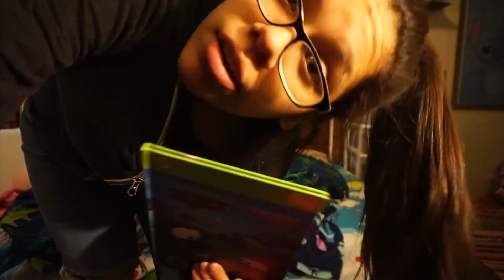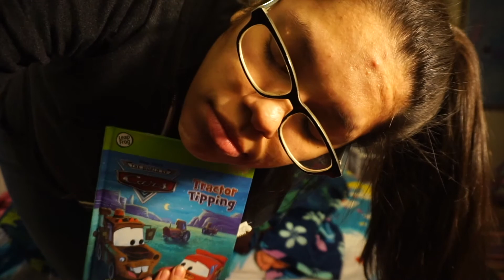Concerns in Preschool || Finally a Hoover Vacuum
Reselling has been the absolute funniest thing we have ever done other then youtube ofcourse. Also i receive news from Stephens school, just know we will be talking to him more in spanish. Also we got finally a new vacuum. woot look at us.

-Marifer Alegria

Iphone 11